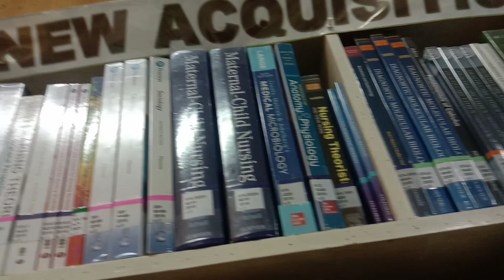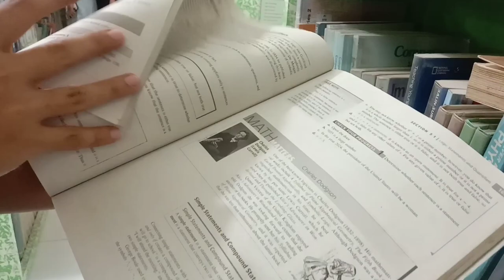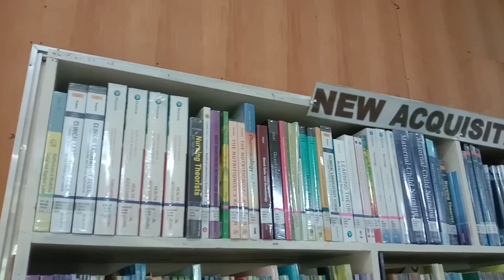Promotional Video - Arellano